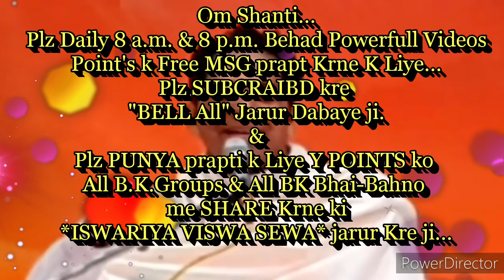घर-ग्रहस्थ में रहते "कर्मातीत" बनने की बेहद सहजविधि... By राजयोगीB.K.रुपेश भाईजी, ज्ञान सरोवर-आबू